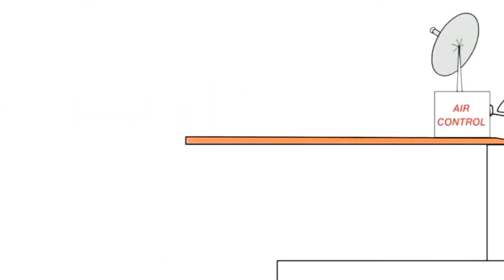20:40 25.03.2024 Bruno The Great (5)